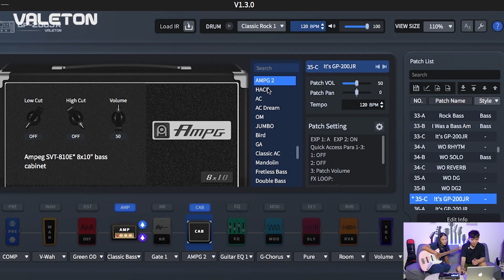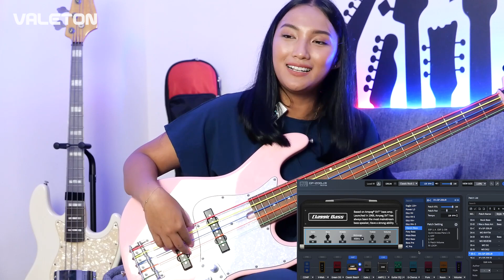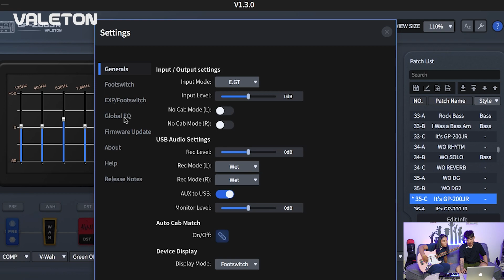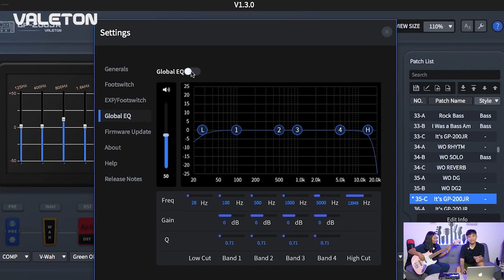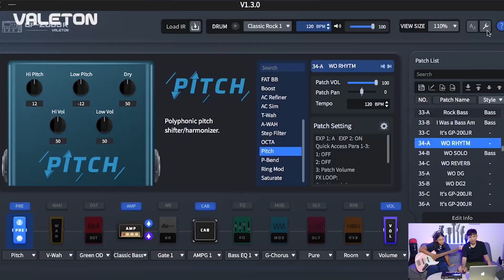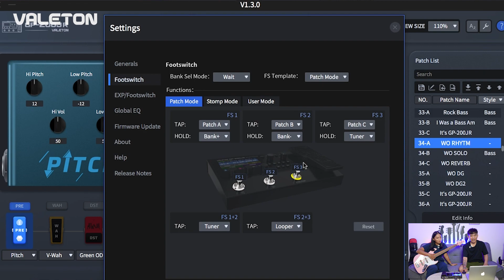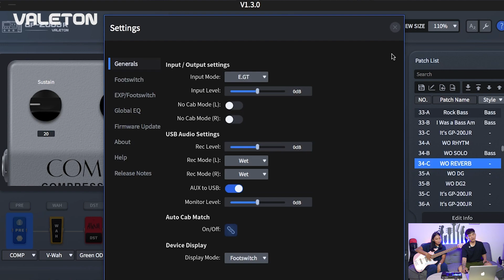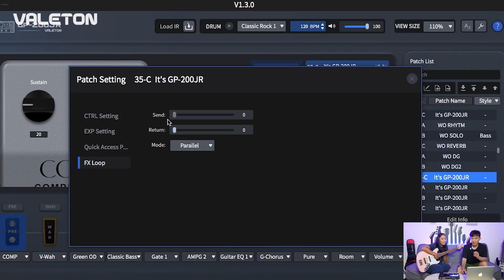WANDA & FRIEDY MENJAWAB PERTANYAAN NETIZEN SEPUTAR PEDAL DIGITAL!!| QnA Session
Welcome to QnA SESSION!

Wanda using VALETON GP-200JR "Multi Effect Processor"

Instrument Cables -- IVU CREATOR "Premium Player Cable"
Wireless Mic -- 7RYMS iRAY UW10